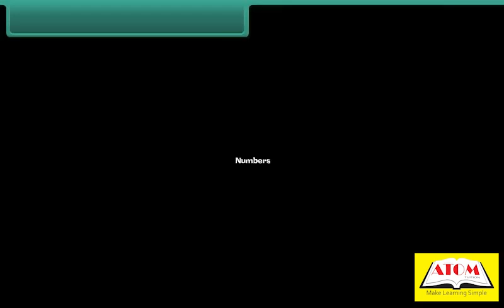KG-Numbers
General knowledge Video for LKG kids.
Kids will learn counting after watching this video.